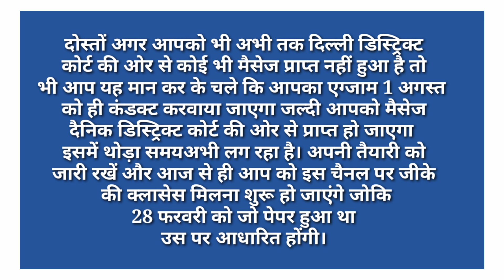Delhi District Court Group C Exam Big Update | Delhi District Court Peon Exam Admit Cards update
Delhi District Court Group C Exam Admit Cards update
DDC Peon, Dak peon, process server expected cut off
Delhi District Court Peon previous year cut off
Delhi District Court Peon exam admit cards update
ddc peon exam update
ddc group c exam update
Delhi District Court Group C exam latest update
Delhi District Court Peon exam big update